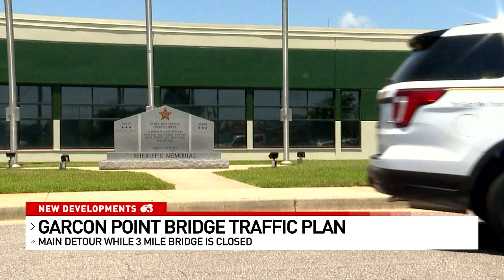REBEKAH TOLL PLAZA NEWS CONFERENCE